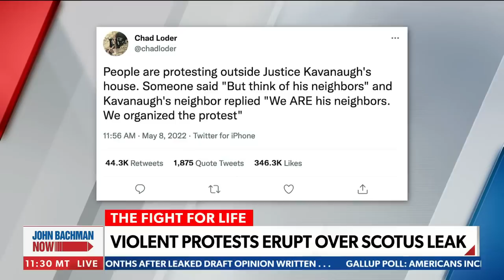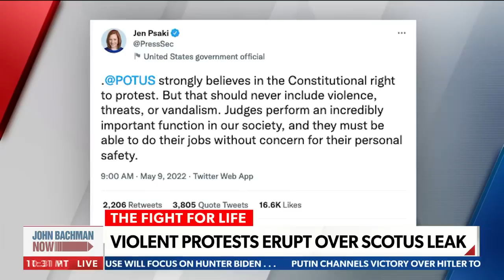White House finally breaks silence after attack on pro-life office | John Bachman Now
Arson investigators are probing a fire inside the headquarters of pro-life group Wisconsin Family Action, where someone had spray-painted a message outside the building, reported Christina Thompson, on Monday's "John Bachman Now."